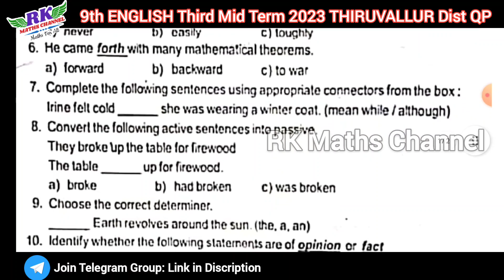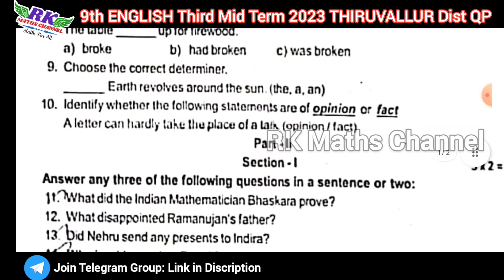TN 9th English|Third Mid Term Exam 2023|THIRUVALLUR District Question Paper 2023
PDF LINK:
9th English Third Mid Term Exam 2023 THIRUVALLUR District Question Paper